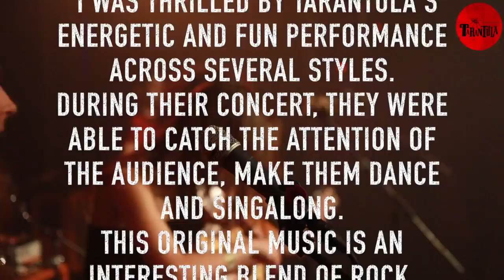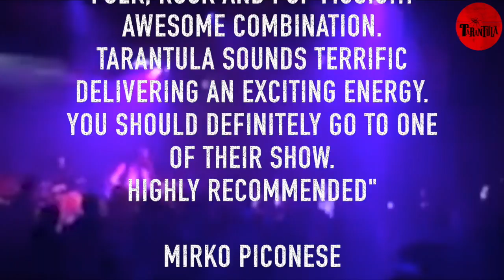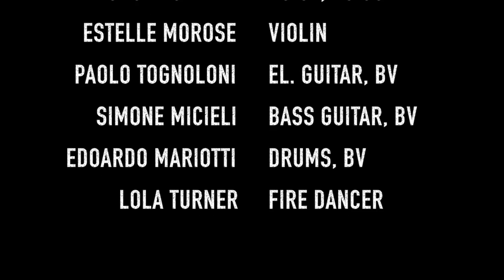TARANTOLA @ PROUD (London)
Live video teaser of our performance at Proud - Camden Town (London)

"The Circus is Life
The Circus is You"!